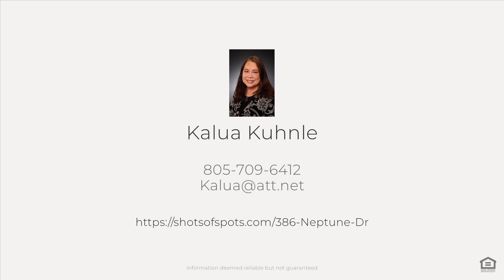386 Neptune Dr, Nipomo, CA